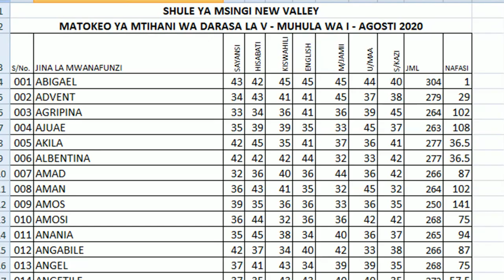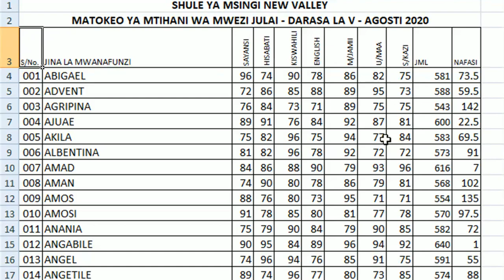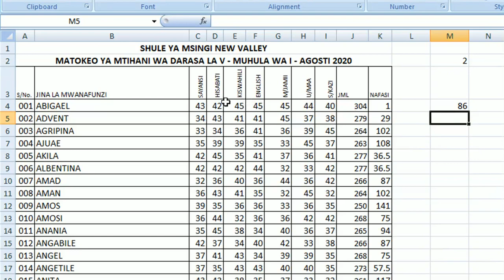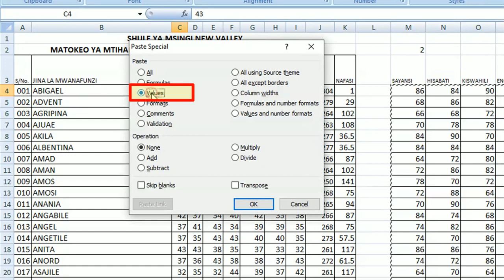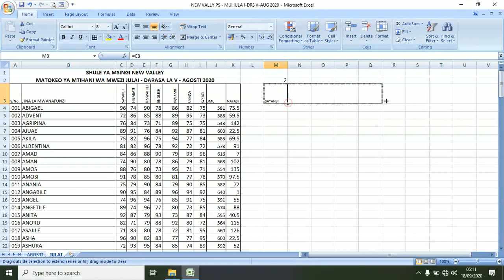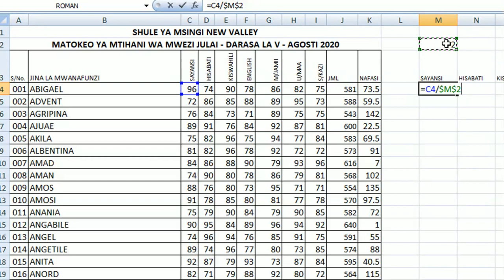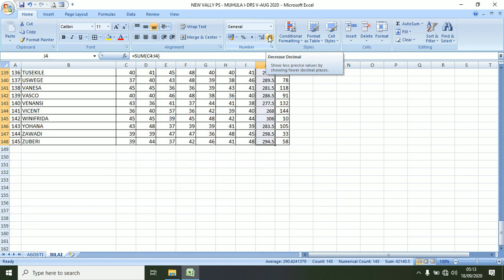Jinsi ya Kubadili ALAMA zilizo na ASILI YA 50 kuwa na ASILI YA 100 kwa Njia Rahisi zaidi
Jinsi ya Kubadili ALAMA zilizo na ASILI YA 50 kuwa na ASILI YA 100

Kama ulijaza ALAMA kwenye EXCEL zenye asili ya 50 halafu ukahitajika kuzibadili kuwa katika asili ya 100, basi usisumbuke kuanza kuandika upya kwa Alama zenye asili ya 100. Fuatana na MWALIMU BASSU tujifunze jinsi ya kuzibadili kwa njia rahisi kabisa.

Karibu tujifunze jinsi ya kutumia moja ya PROGRAMU muhimu katika soko la kazi!
KARIBU UFUATANE NASI KUJIFUNZA KWA LUGHA YETU YA KISWAHILI PROGRAMU MUHIMU YENYE KUKUWEZESHA KUJIAJIRI AU KUAJIRIWA KIRAHISI…

Tutatumia Mfano wa “JINSI YA KUBADILI ALAMA ZILIZO NA ASILI YA 50 KUWA NA ASILI YA 100” Kwa Microsoft Excel.

PICHA ZILIZOTUMIKA (USED PICTURES ARE FROM THE BELOW LINKS)

Hawaii Flower Hibiscus, with green leaf decoration of the board signs, rectangular brown case free png

woman posing with thumbs up in front of gray laptop computer illustration, Education Learning Company Service Professional, student free png (anatumia laptop)

Green road sign, green and silver garden signage illustration free png

KARIBU KATIKA GROUP LETU LA ELIMU YA KOMPYUTA BURE

**PREVIOUS VIDEOS**

JINSI YA KUTENGENEZA CHATI (CHARTS) MBALIMBALI KWENYE MICROSOFT EXCEL NA KUBADILI MUONEKANO WAKE | SOMO LA 6

MICROSOFT EXCEL | JINSI YA KUPANGILIA VYEMA KAZI YAKO KWENYE PROGRAMU YA EXCEL| KUWEKA “BORDERS” NA “BACKGROUND COLOUR” | SOMO LA 5

MICROSOFT EXCEL | JINSI YA KUANDIKA CELL COMMENTS | KUFANYA MAREKEBISHO KWENYE WORKSHEET | EDITING A WORKSHEET | SOMO LA 4

MICROSOFT EXCEL | JINSI YA KUTUMIA RELATIVE NA ABSOLUTE CELL REFERENCES | BAADHI YA FOMULA RAHISI | WORKSHEET BASICS | SOMO LA 3

MICROSOFT EXCEL | SOMO LA 2 | VIPENGELE MUHIMU VYA PROGRAMU | JINSI YA KUPATA USAIDIZI | NJIA ZA MKATO ZINAZOTUMIKA ZAIDI

HOW TO CONNECT WEB PAGES TO DATABASE AND USE SOME FUNCTIONS TO PROTECT THE DATABASE - Student Information System | Lesson 3